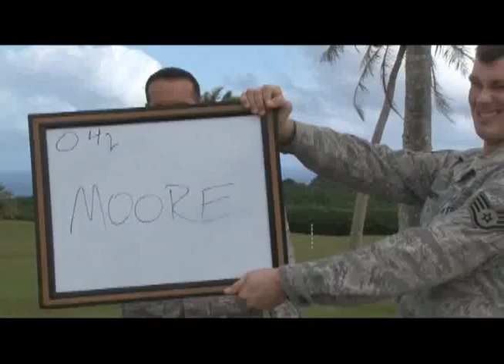FL FT LAUDERDALE MOORE